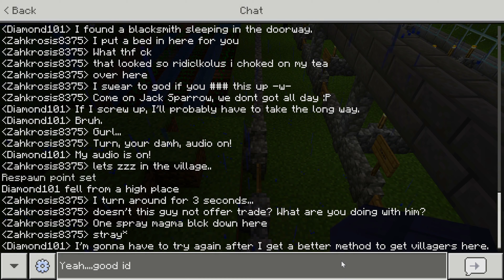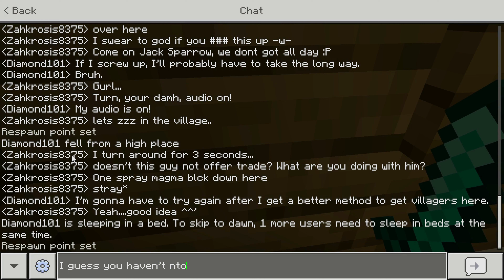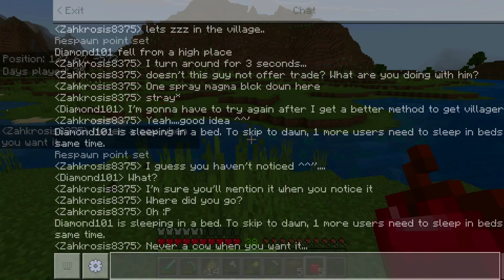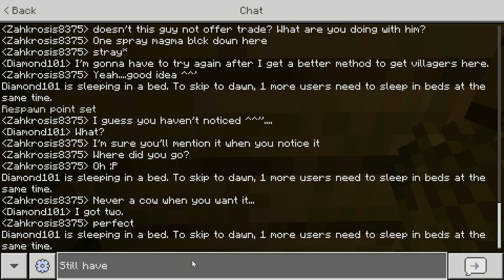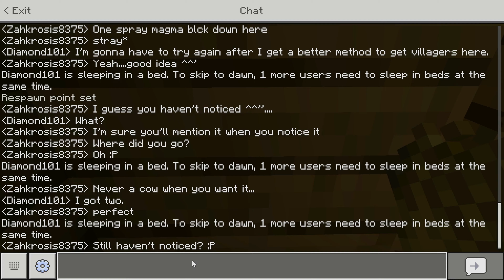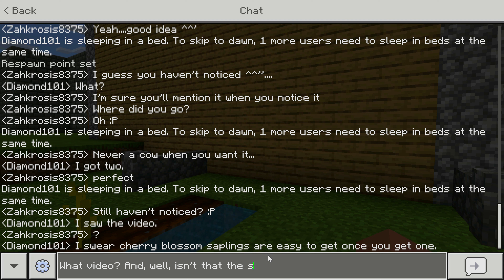Minecraft with @diamondcrystal1016 | Part 10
Minecraft with @diamondcrystal1016 and me!

With our kidnapping plan foiled, I try to de-stress by building up the farm in my house while she pink's up her territory.

Diamond Deaths: 1
Zahkrosis Deaths: 0
Total Diamond Deaths: 16
Total Zahkrosis Deaths: 0